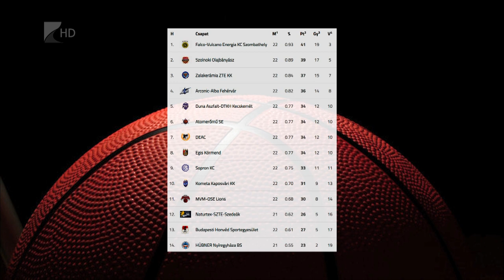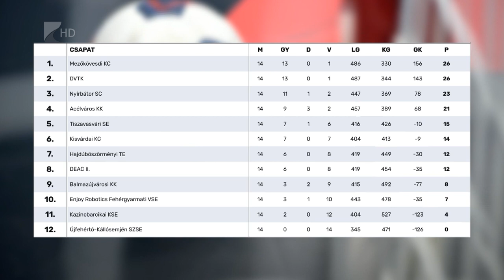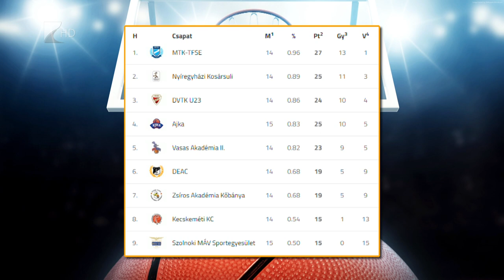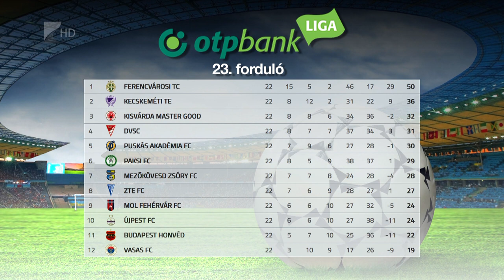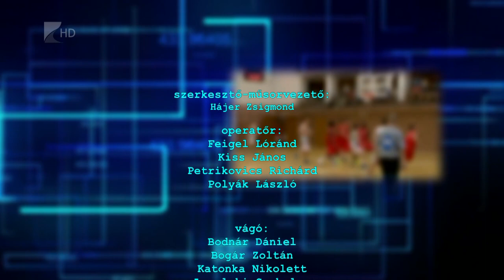Sportszelet - 2023.03.09.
Kilencpontos vereséget szenvedett hazai pályán a Hübner-Nyíregyháza Blue Sharks.

Továbbra is százszázalékos a bajnokságban ebben az évben a nyírbátori férfi kézilabda csapat.

Megszerezte tizenegyedik bajnoki győzelmét a Nyíregyházi Kosársuli.

Ismét rangadót játszik a kisvárdai futballcsapat.

Hagyományteremtő céllal tartottak futónapot kedd délután Nyíregyházán.